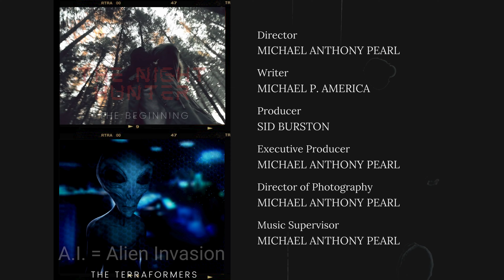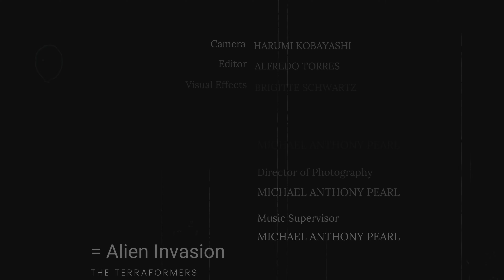The Night Hunter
Introduction to 4th Rider horror films and television series coming in 2024...